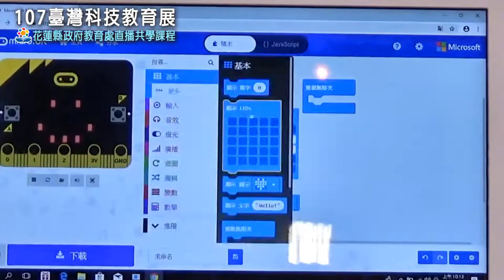107 智慧教育-直播共學-大家來運動-microbit運動計數器